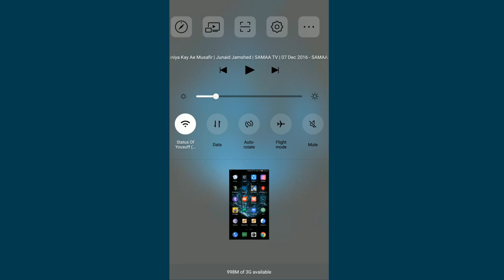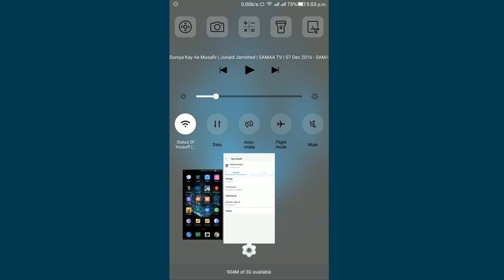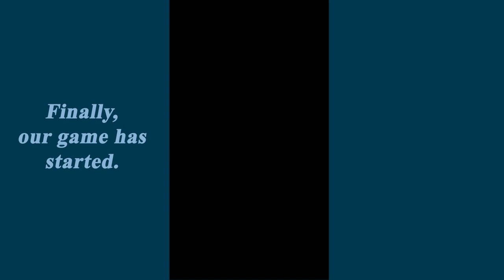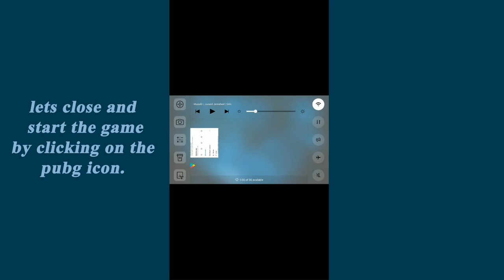FIX PUBG STORAGE ACCESS PERMISSION ERROR.. NEW UPDATED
fix pubg storage access permission in settings and restart the game